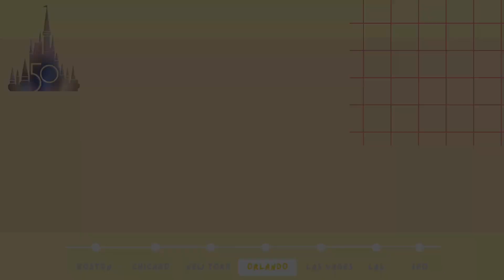Frozen Ever After at EPCOT｜Walt Disney World Orlando Florida EPCOT｜Jocelyn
Complete Ride Experience | Walt Disney World Orlando Florida 2022